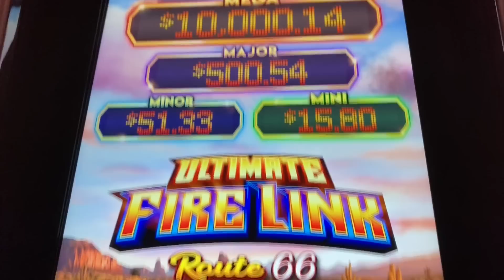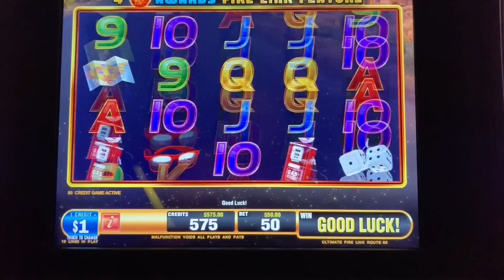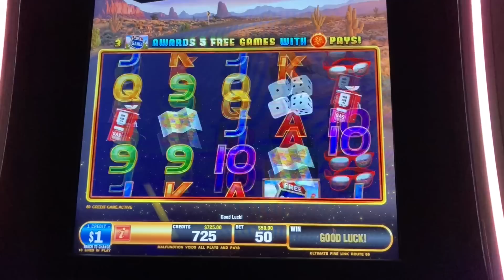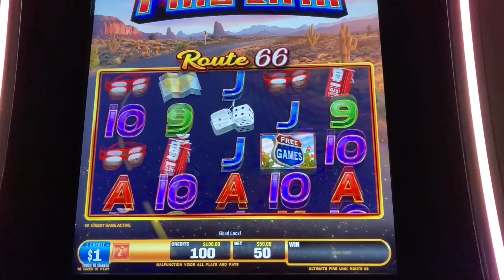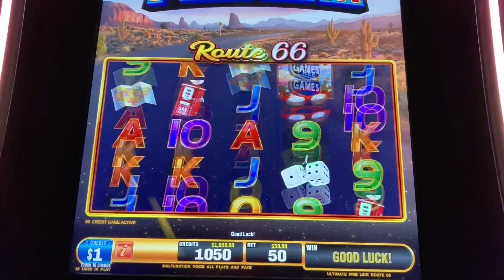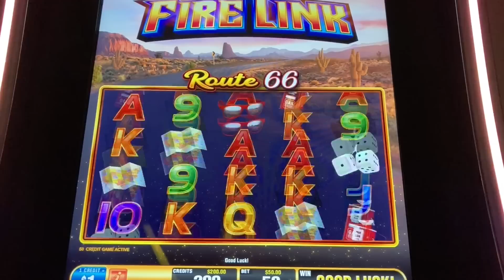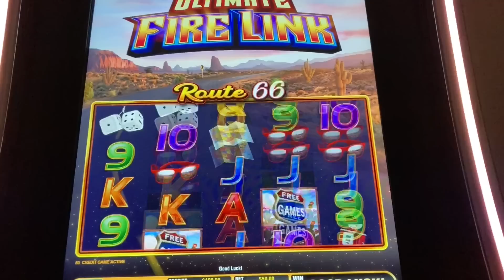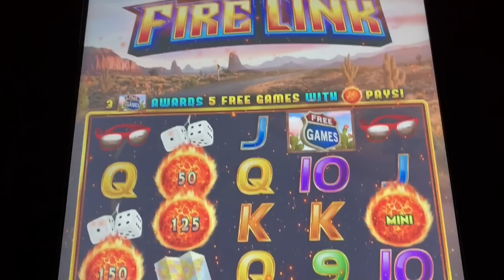BIG PROGRESSIVE WINS ON FIRE LINK ★ HIGH LIMIT ★ JACKPOT ➜ HAND PAY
BIG PROGRESSIVE WINS ON FIRE LINK ★ HIGH LIMIT ★ JACKPOT ➜ HIGH ROLLER

WELCOME